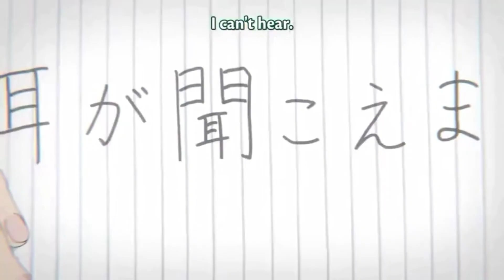A Silent Voice: Right Here